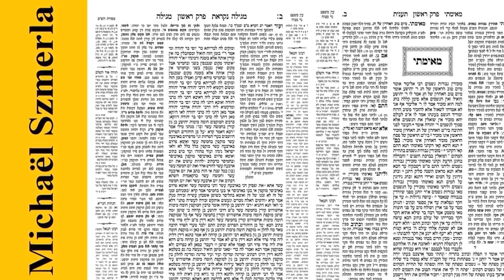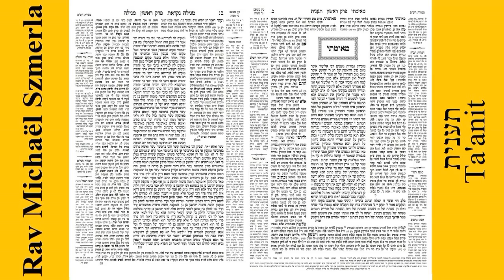Rav Michaël Szmerla - Taanit 13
Le traité Ta'anit (hébreu : תענית « jeûne [d’affliction] ») est le neuvième de l’ordre Moëd dans la Mishna et les Talmuds. Il traite principalement des pratiques et prières relatives aux jeûnes d’ordonnance prophétique et rabbinique.